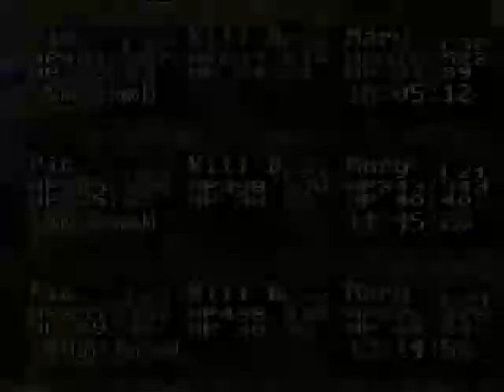Let's Play Together Secret of Mana 2 #70: Auf zum Monddeuter